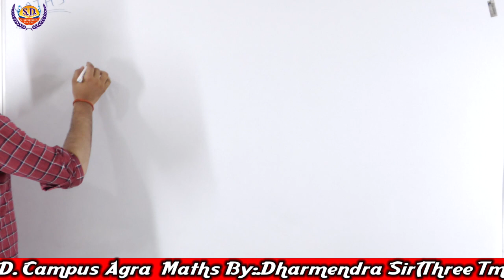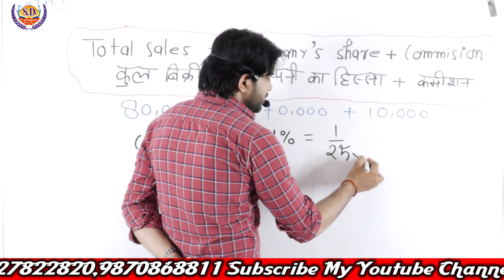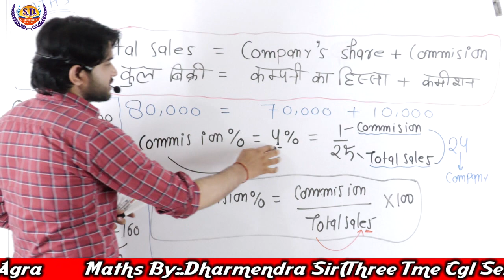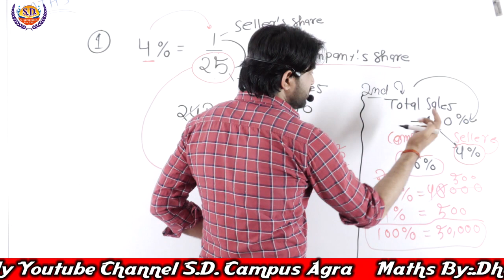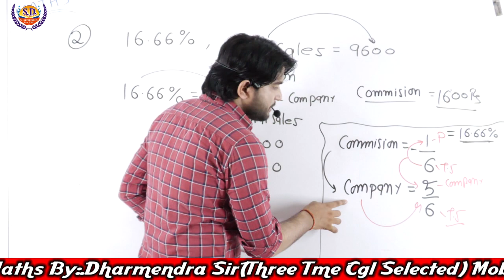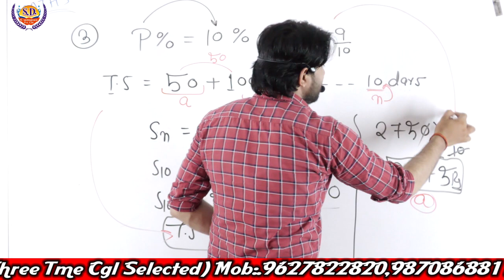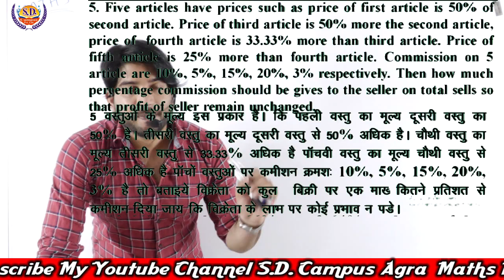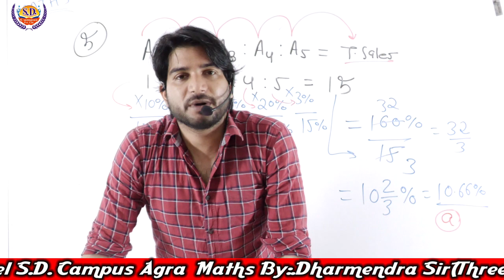Percentage प्रतिशत (Part-11) | Maths By Dharmendra Sir | Maths (गणित) Classes | SD Campus Agra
Percentage प्रतिशत (Part-11) | Maths By Dharmendra Sir | Maths (गणित) Classes | SD Campus Agra | Commission Related Questions | SSC | BANK | RAILWAY | POLICE

maths classes
basic math
math tutorials
best tutorial
short tricks
basic math
competitive exam
math practice
math exercise
math online
math lessons
tutorial video
competitive math
online tutorial
math online class
math basic
mathematics
math education
math easy tricks
math course
percentage
divide

1. One Subscription and Unlimited Access
2. Learn from your favorite maths teacher @ Dharmendra Sir
3. You can ask doubts in our live classes
4. You can study at anywhere
5. Download the videos & watch them offline
4. You can ask doubts in comment box
5. Mission government job
7. Online math tutorials
8. Easy tricks and Short tricks